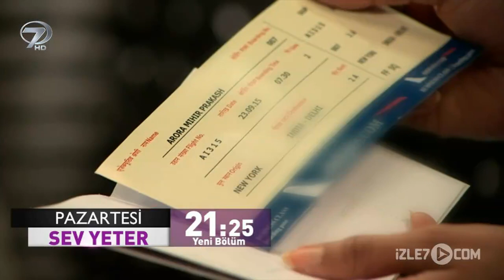Sev Yeter 141. Bölüm Fragmanı - 31 Aralık Pazartesi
Sev Yeter 141. bölüm fragmanı 31 Aralık Pazartesi... Sürükleyici hikayesi, etkileyici sahneleri ve tutku dolu aşkıyla ekranlarda fırtınalar koparan Sev Yeter hafta içi her gün 21:20’de Kanal 7’de…

Künye:
Orijinal Adı: Ye Hai Mohabbatein
Yapım: Ekta Kapoor
Yönetmen: Neeraj Baliyan Imran
Oyuncular: Divyanka Tripathi, Karan Patel, Abhishek Verma, Ruhanika Dhawan, Aditi Bhatia, Ribbhu Mehra, Abhishek Verma, Kaushal Kapoor, Shahnaz Rizwan, Sangram Singh, Avantika Hundal, Shireen Mirza
Senarist: Ritu Bhatia
Türü:Romantik, dram